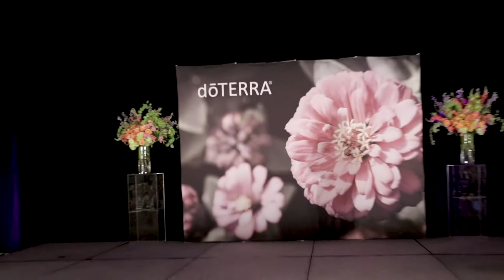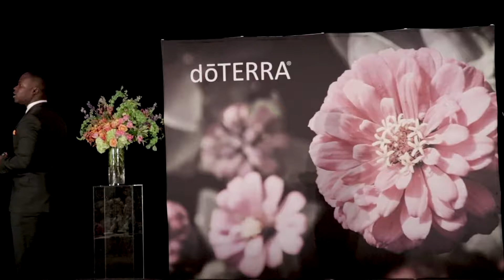Skeleton Athlete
A very powerful story. Akwasi is the first male skeleton athlete. 2018 Winter Olympian representing Ghana! This speech was given during the dōTERRA Regional Summit on May 11, 2018.

MAIN LENS
Microphone for Camera
Other Microphone